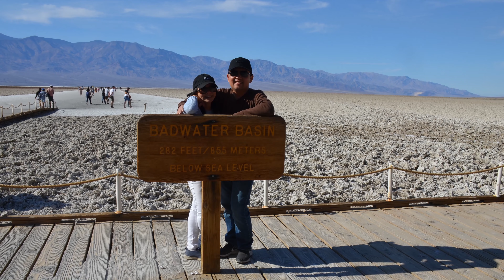Hình ảnh Thiên-Vân khám phá "Valley of Fire State Park" & "Death Valley National Park" (10-11-2019)